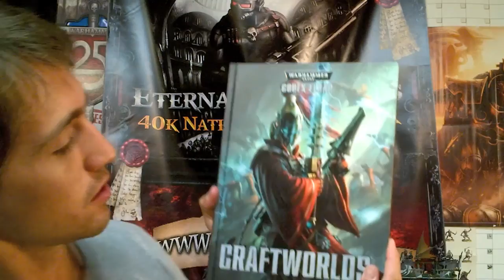Skari Stuff - Ep3 - For Subscribers Only! - 100+ questions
QnA, Life, and direct place for community involvement!
Like the Facebook Page!